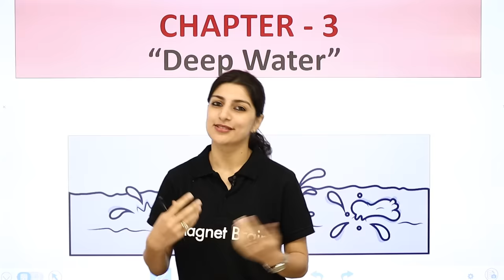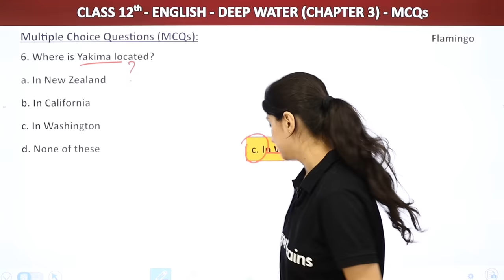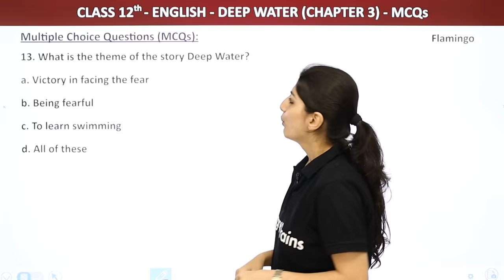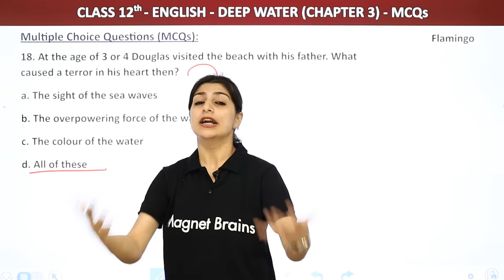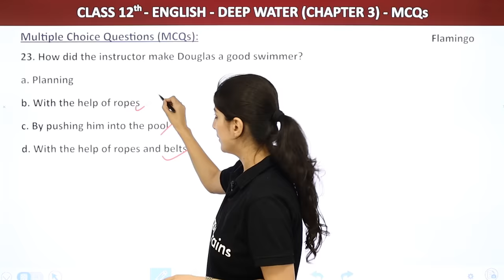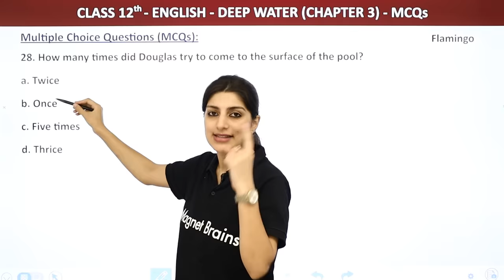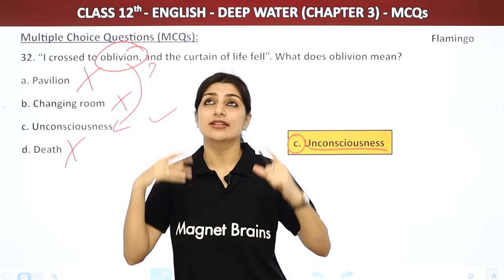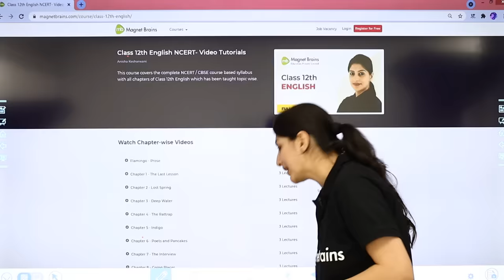Class 12 English MCQs (50 Solved) | Flamingo Chapter 3 | Deep Water MCQs (2022-23)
✔️ Class: 12
✔️ Subject: English
✔️ Chapter: Deep Water
✔️ Topic Name: Class 12 English MCQ - Deep Water
✔️ Topics Covered in This Video: This video provides students studying for their Class 12 Board Exams in English Flamingo, a chapter-wise MCQ series of 50 solved problems to help them prepare for the 2022-23 board exams. This video covers Chapter 3 Deep Water, an eclectic, heart-racing thriller featuring the inimitable Marcus Pritchard and his guardians. With the help of these solved MCQs, students will be able to understand the difficult concepts in this chapter and get ahead in their exam preparation.
00:00 Introduction: Flamingo Chapter 3
00:14 Multiple Choice Questions (1 to 10): Flamingo Chapter 3
          1. Who is the author of Deep Water?
10:00 Multiple Choice Questions (11 to 20): Flamingo Chapter 3
20:49 Multiple Choice Questions (21 to 30): Flamingo Chapter 3
32:22 Multiple Choice Questions (31 to 37): Flamingo Chapter 3
40:44 Website Overview

deep water extract based questions mcq
deep water mcq online test
deep water mcq pdf
deep water mcq questions
mcq of english class 12 flamingo with answers pdf
deep water question answers
keeping quiet mcq
the rattrap mcq